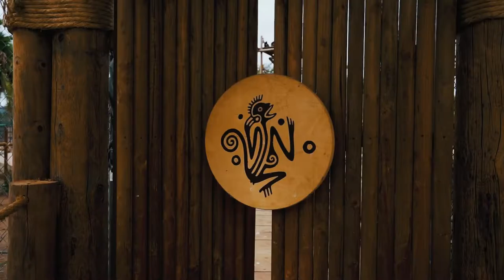Zoológico Parque del Niño - Valle de Guadalupe